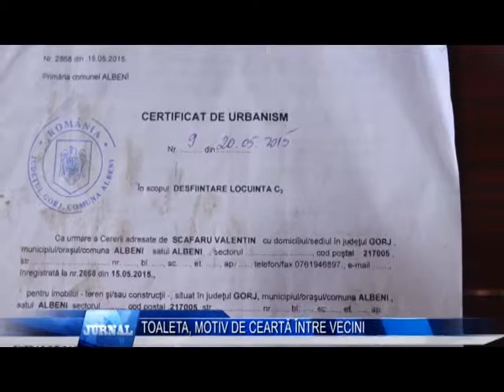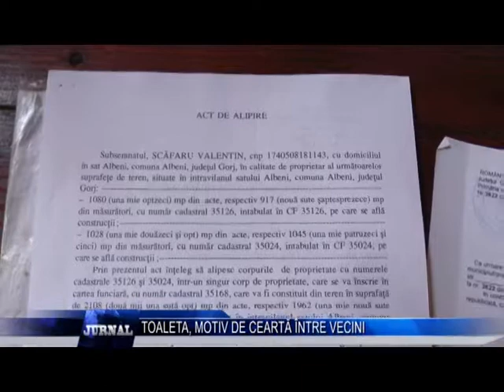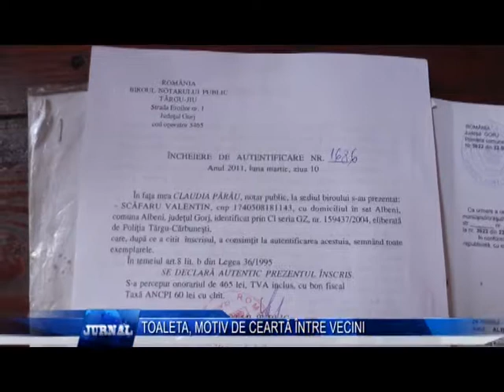TOALETA MOTIV DE CEARTA INTRE VECINI